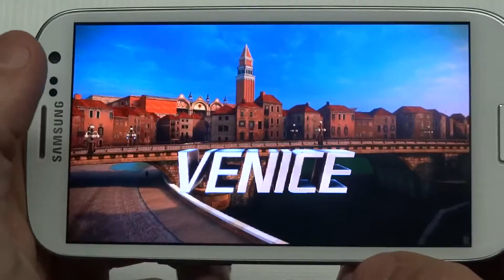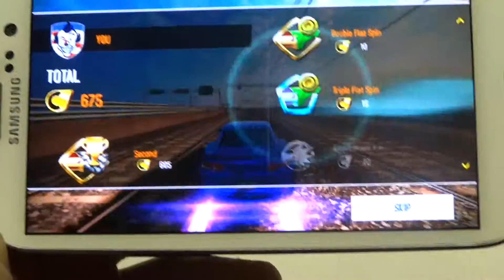Asphalt 8: Airborne Chevrolet Camaro GS Gameplay - Fliptroniks.com